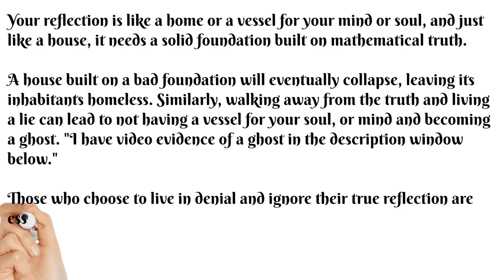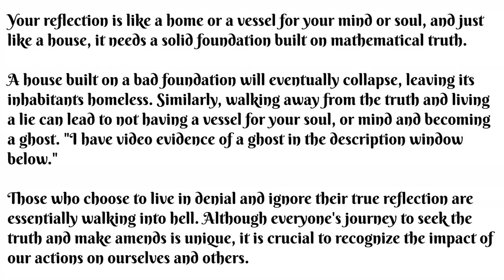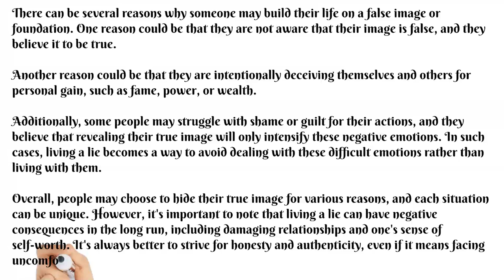Facing the Mirror: Embracing the Truth About Yourself.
Facing the Mirror: Embracing the Truth About Yourself is a powerful and transformative process that involves taking a deep look at yourself in the mirror and accepting yourself for who you are. It requires confronting your fears, doubts, and insecurities, and acknowledging both your strengths and weaknesses. At its core, Facing the Mirror is an act of self-love and self-acceptance. It involves recognizing that you are a unique and valuable individual, with your own set of talents, skills, and experiences. It also means being honest with yourself about your flaws and imperfections and embracing them as part of who you are. While it can be challenging to face the mirror and acknowledge the truth about yourself, it is a necessary step on the path to personal growth and self-improvement. By accepting yourself for who you are, you can begin to work on the areas of your life that need improvement and take steps toward becoming the best version of yourself.